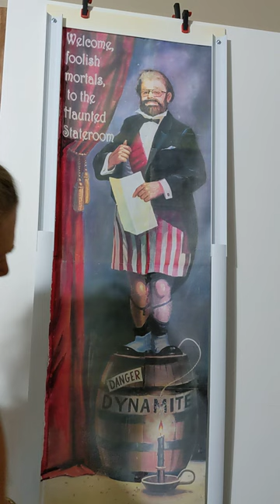Halloween stateroom door decor/ Haunted Mansion stretching portrait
l am going on a cruise in October with my Dad . It is over Halloween so I made stretching portraits for our stateroom doors. I chose the dynamite 🧨 portrait with my Dad's face as a nod to his overcoming the hardship of being in a tractor accident 10 years ago.